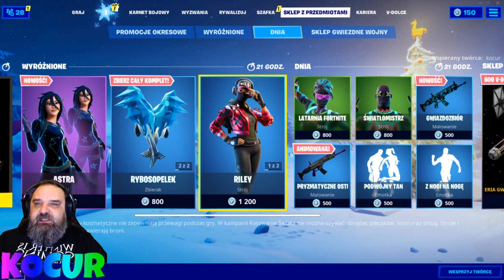Wesoły Sklep Środa 1 Stycznia ASTRA, PIECHUR POLARNY, RILEY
Jeśli chcecie pomóc kanałowi i Kocurowi to proszę zadeklarujcie swoje wsparcie dla kocura poprzez wprowadzenie epickiego taga przy użyciu przycisku „Wesprzyj Twórcę” w Sklepie w Battle Royale lub zakładce Łupy w Ratowaniu Świata. Jeśli chcecie pomóc i  wesprzeć swojego Twórcę wpiszcie : kocur

Do znajomych i wspólnych meczy, przyjmuje tylko ludzi z WIDOCZNĄ SUBSKRYPCJA , wiec upewnij się ze masz widoczne suby zanim poprosisz o przyjecie .

Nasz server Teamspeak czyli TS to : codez.net-speak.pl - kanał Kocur

►Po za sponsorowaniu kanału , będziesz mieć dostęp do moich niestandardowych emotek, będziesz zapraszany do grania ze mną na strumykach i odblokujesz plakietkę sponsora obok swojego imienia!

Codez  💲  💲  💲  💲  ⭐ 🌟 💛💜💝
Tomtg99Kn - ⚽⚽⚽⚽ zł 🌟 💛💝
NoName -1745,00 zł  ⭐  💛💝
Ragilus - 750.00 zł 💛 💝
Lajkonik - 500.00   💛 💝
Pan Poziom - 360,00 zł
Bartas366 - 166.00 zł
Kewlar - 150.00 zł
Neffi - 150.00 zł
Voxner - 117,00 zł
ZGranaPara - 72.00 zł
MErU  - 69.00 zł
ZairoxTV - 68,00 zł
Maksim - 62,00 zł
ZuzannaChackiewicz - 60.00 zł
Rybka - 50.00 zł
KociMord - 50.00 zł
Uncle BOB - 50,00 zł
ZOŁZA - 50.00 zł

Mój sprzęt :

Processsor Intel Core i7 8700K "Coffee Lake" 6-Core with HT CPU Cooler Arctic Freezer 11 LP Memory 16GB Corsair Vengeance 2666MHz DDR4
Graphics Card 11GB EVGA GeForce GTX 1080 Ti FTW3
Power Supply Corsair CX550M- 80PLUS

Aha.. i mam 46 lat dla zainteresowanych.